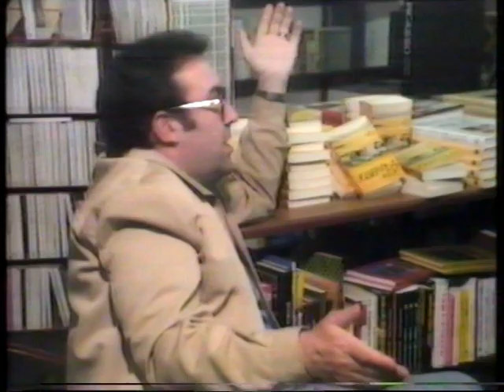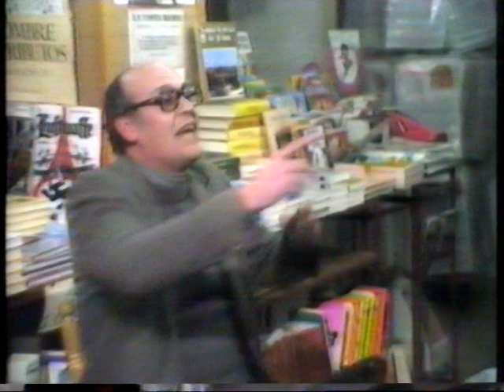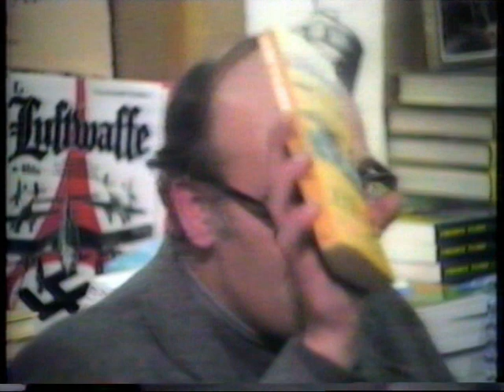4 "Josep Pla, inèdit" amb Josep Valls i Modest Prats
21 d'abril de 1982. Llibreria 22, Girona.
Presentació del llibre "Josep Pla, inèdit" de Josep Valls.
Intervenen Josep Valls i Modest Prats.
Donació de Guillem Terribas